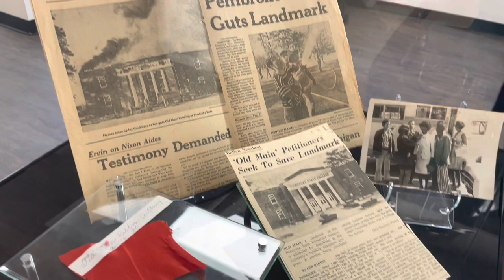VlogmasDay 6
SNAPCHAT:➡️ Add me on Snapchat! Username: foreignjem